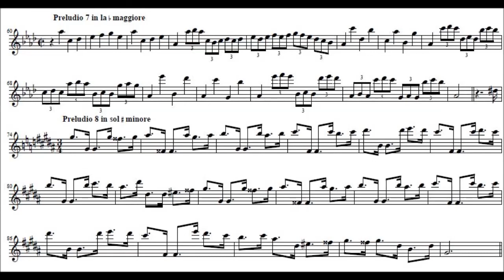Olivier Nebout - Preludio 7 in la b Maggiore - Preludio 8 in sol # minore - Aldo Bova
Performed by Olivier Nebout to recorder Alto Aulos
Double written by Olivier Nebout
Aldo Bova composed 24 Preludi nelle 24 tonalità
Aldo Bova a composé 24 Preludes dans 24 nuances
Voici le 7 en La b majeur et le 8 en sol  mineur